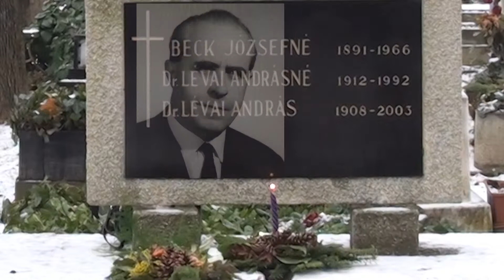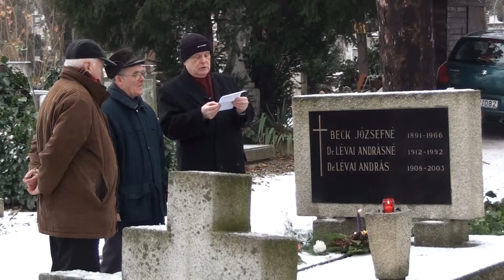Tanítványai emlékeznek Lévai Andrásra, a közjót szolgáló professzorra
103-ik születésnapján tanítványai emlékeznek Lévai Andrásra, a közjót szolgáló professzorra, a magyar energetika atyjára.